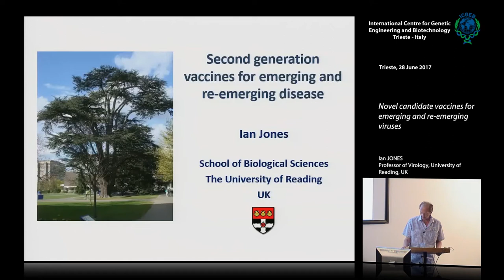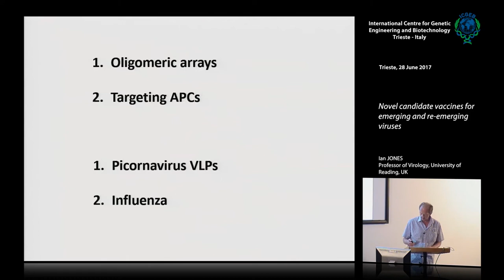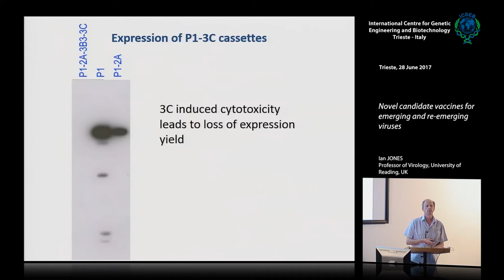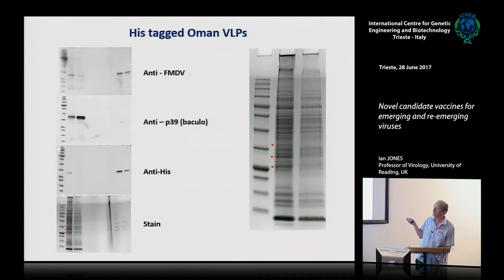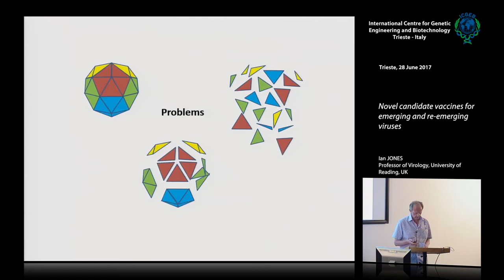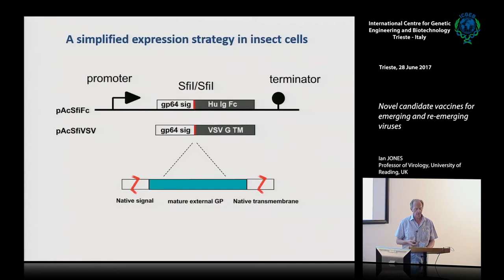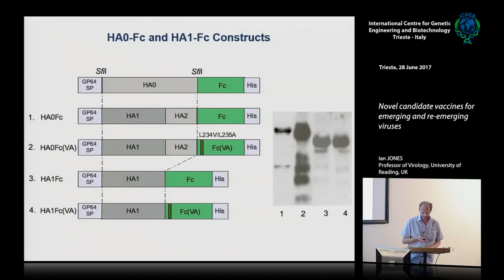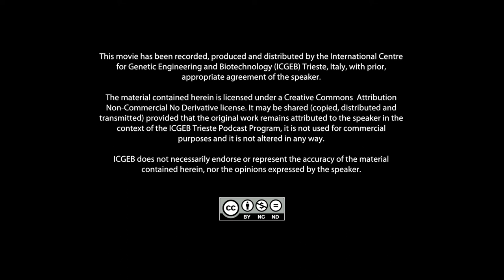I. Jones - Novel candidate vaccines for emerging and re-emerging viruses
Ian Jones, Professor of Virology, University of Reading, UK speaks on "Novel candidate vaccines for emerging and re-emerging viruses". This movie has been recorded at ICGEB Trieste.